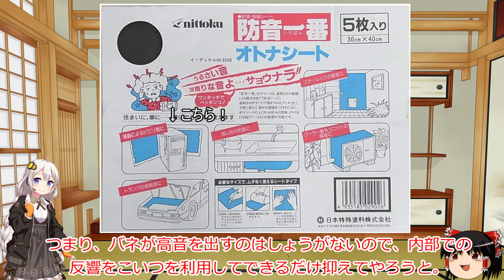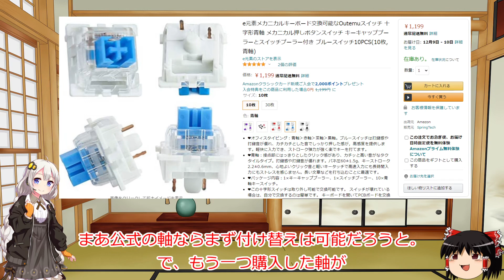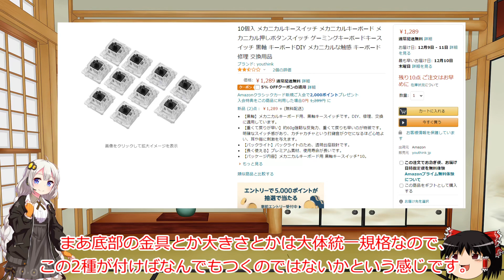キーボードの騒音が気になるときの解決策！マジで静かになります。【e元素】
今回紹介したオトナシート

今回は以前レビューしたe元素さんのキーボード
に、オトナシートを用いた防音対策及び軸交換を試してみました！
結果としては、めっちゃ静かになってかなりビビってます。
基盤を開けたりなどの複雑な作業が必要なく対策できるので、
キーボードの騒音が気になる方はぜひ試してみてくださいませ！

動画内容
00:00 導入
00:53 購入時の音
02:06 雑音対策編
02:58 オトナシート紹介
05:00 貼り付け後の音
05:47 重量に関して
06:37 軸の付け替え
07:24 軸の付け替え方
12:05 まとめ